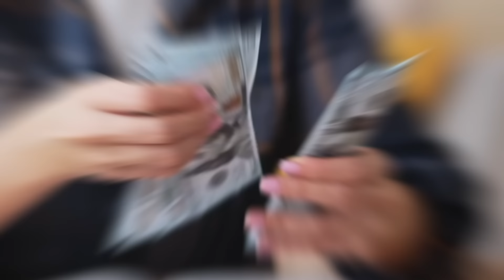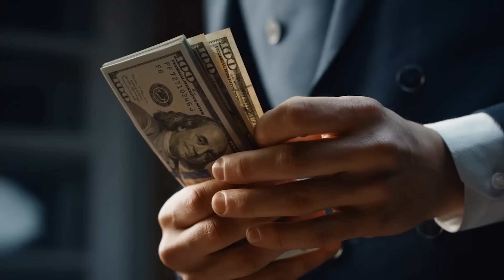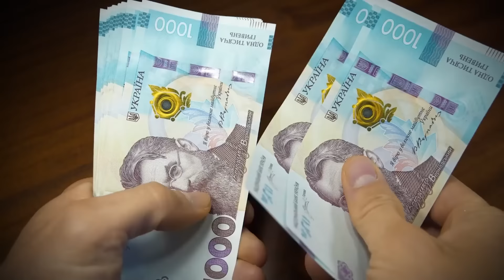10 Best Countries To Live And Retire in Asia in 2025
🌍🇦🇸 Ready to embark on an adventure to Asia? In this video, we unveil the **10 Best Countries to Live in Asia for 2025**! ✈️ From the bustling streets of Tokyo to the serene landscapes of Bali, discover the top destinations that promise rich culture, stunning nature, and vibrant communities. 🌿💼 Whether it’s for work, retirement, or travel, our guide will help you explore the hottest spots to enjoy a high quality of life. Drop a comment if you agree or have favorites of your own! 🌟👇

best countries to live in asia,best countries to work in asia,living in asia,retire in asia,moving to asia,working in asia,best countries in asia,best countries,best countries to live,singapore,china,japan,south korea,asia,best countries to live in asia as an expat,top 10 best countries to live in asia,best asian country to live in,best countries to live in asia for english speakers,malaysia,thailand,uae,indonesia,hong kong,safest countries in asia to travel alone,discover globe